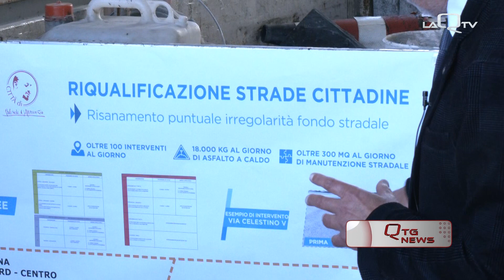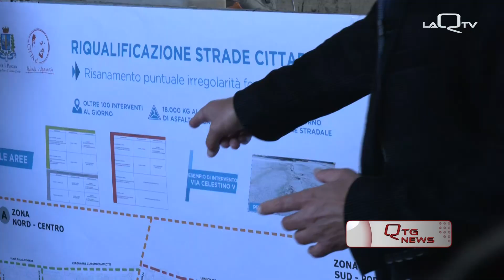PESCARA PRESENTATO PROGRAMMA INTERVENTI MANUTENZIONE STRADALE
LA GIUNTA COMUNALE DI PESCARA HA PRESENTATO IL PROGRAMMA DI INTERVENTI PER LA MANUTENZIONE STRADALE